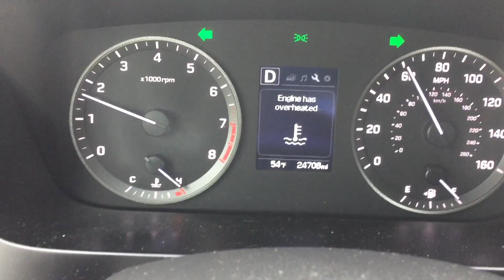Raw Travel 517 - When Travel Goes Wrong Episode Preview #2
Ripped offed? Abandoned? Stranded? Broke? Isolated? Alone?
Sometimes travel doesn't go as planned. You don't say?